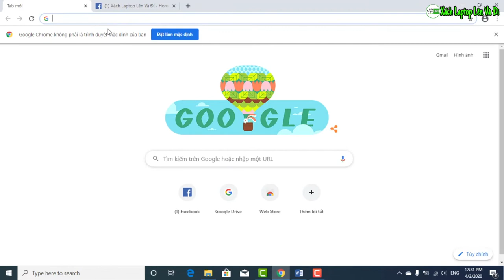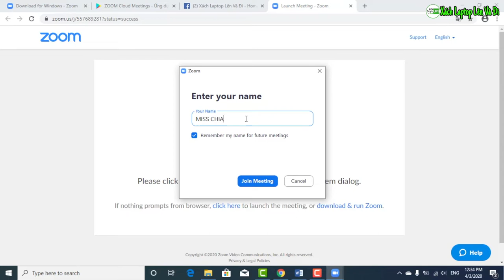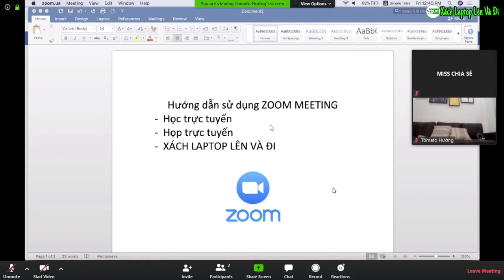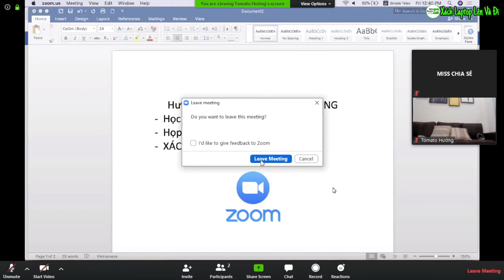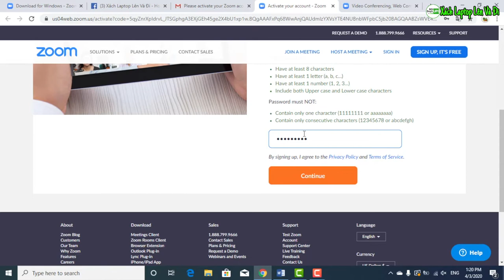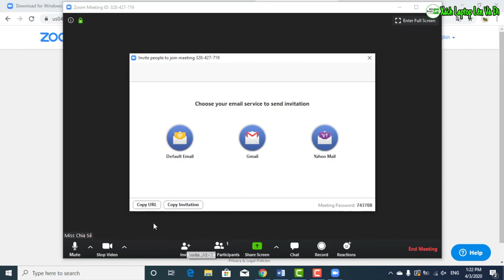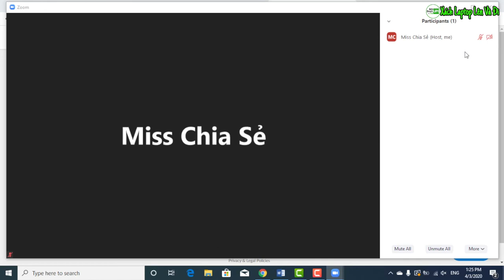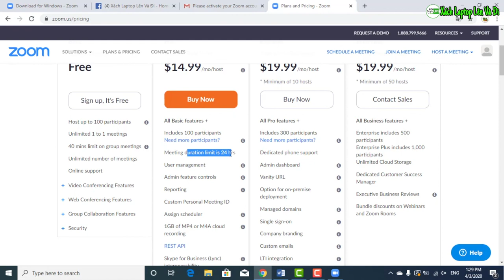Hướng dẫn sử dụng ZOOM MEETING để DẠY và HỌC trực tuyến| Mới nhất - Đơn giản dễ hiểu 2020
Sử dụng zoom meeting cho việc dạy và học trực tuyến. Đơn giản, tiện lợi, dễ sử dụng.
Trên đây là video hướng dẫn theo giao diện mới nhất